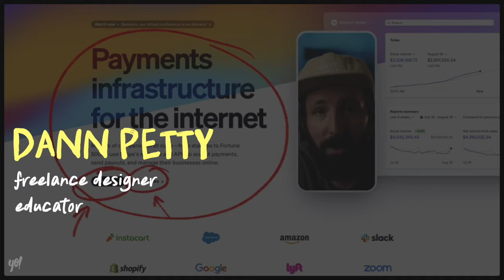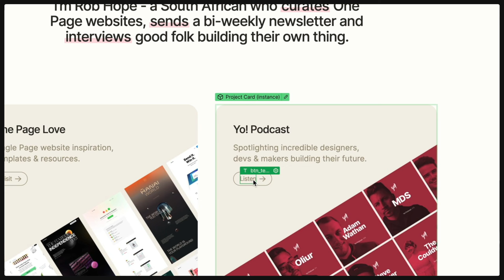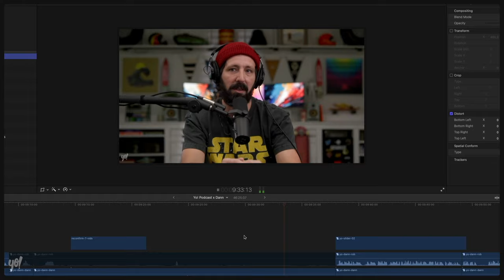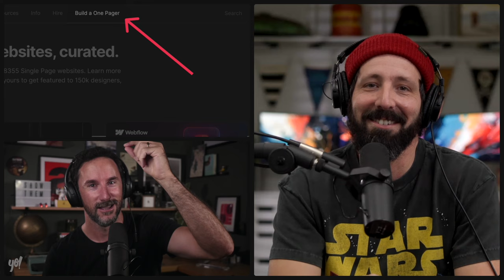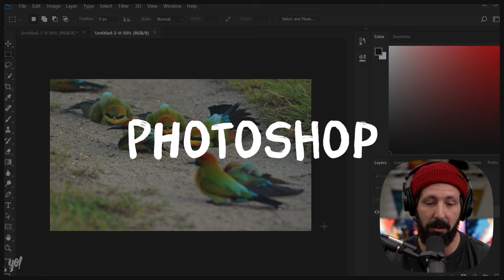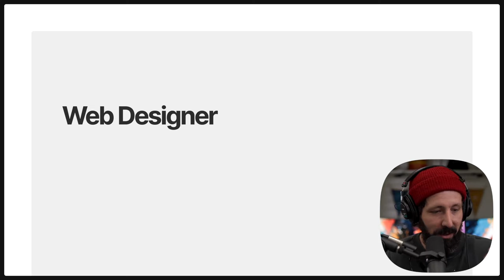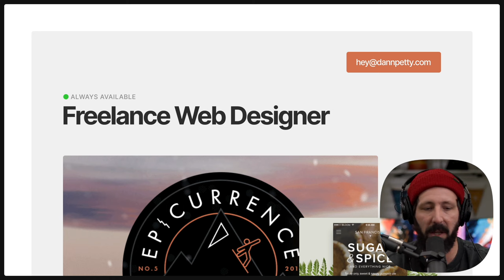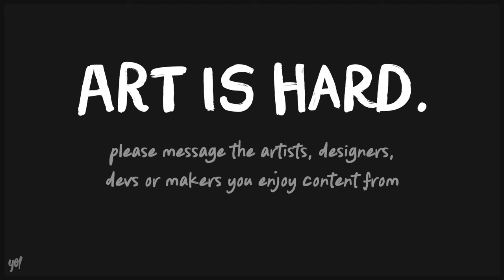Yo! Dann Petty — the worlds funnest web designer (S3E1)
Dann Petty is a freelance designer, educator, event host and prolific maker with a big portfolio of side projects. His energy is infectious and you can just see he is having so much fun with his work. We chat about freelancing, what it takes to say yes or no to opportunities, his favorite client gift, the creative process behind his fun tech ads, and I put Dann on the spot to design a freelance portfolio from scratch.

## Chapters
00:00 Yo! Returns
00:56 The Right Hander
01:49 Intermission: No Context
05:20 Design Full-Time P1
05:59 Sponsor: @Webflow
06:48 Design Full-Time P2
08:12 Creating Courses
09:35 Rob from the Edit
10:58 Yes or No
12:41 Design Commercials
16:40 One Page Love Sponsorships
18:15 Cameo: Yo! Rogie King (S3E2)
18:46 Dreaming of Snow
20:06 Dann's Inspiration
21:09 Intermission: Overrated, Underrated
22:57 YouTube vs Twitter
26:54 Outsourcing Video
28:32 Cameo: Yo! Grace Walker (S3E3)
29:35 How to Design a Portfolio
32:11 Anxiety
34:07 "Can I get a health talk"
34:56 How much is enough?
37:43 Where to follow Dann
38:47 Art is Hard.

## Yo! Podcast

## Hey! I'm Rob Hope ##